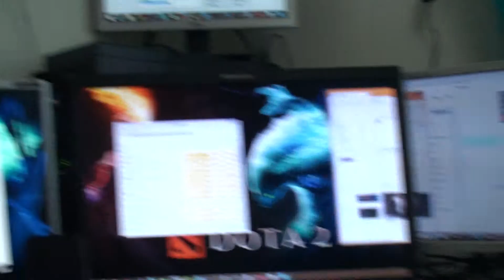Laitompa 6 ruutua koneeseen kiinni